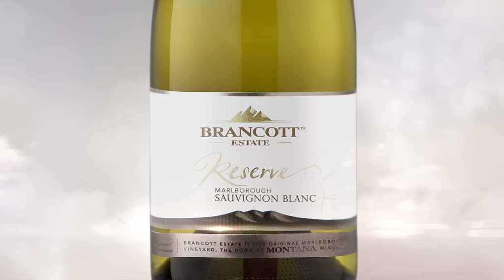Brancott Estate TVC NZ 15 Sec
Enjoy Brancott Estate wines responsibly.